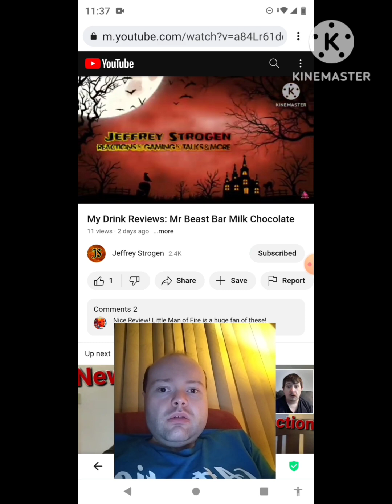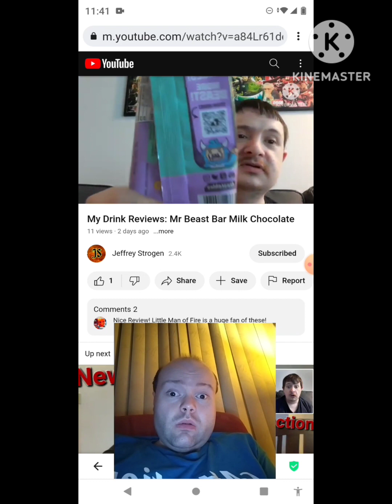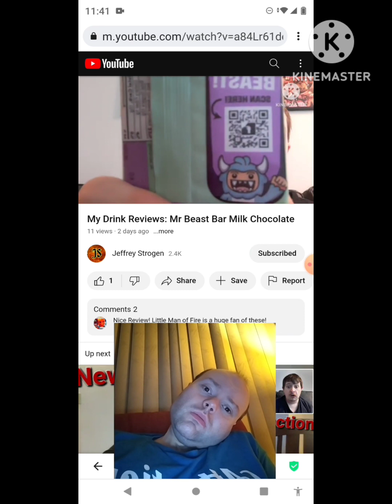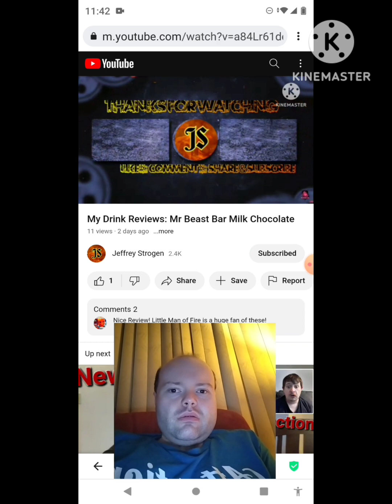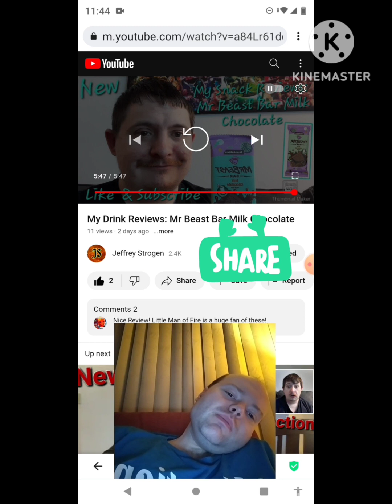Reaction to My Snack Reviews: Mr Beast Bar Milk Chocolate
And I know it says something different in the video but I fixed it and I just don't feel like redoing the reaction video I'm sorry everybody.